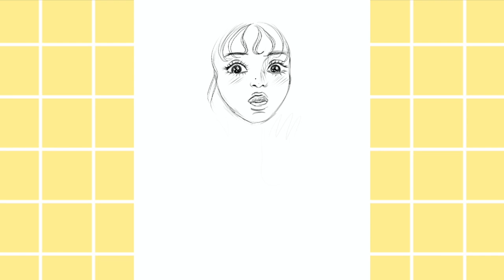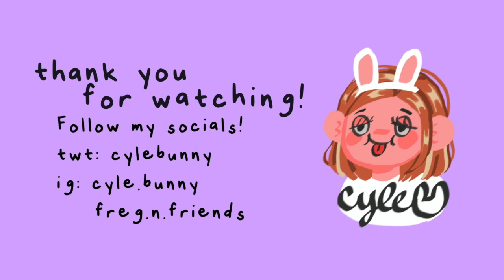『 gasp! 』Procreate speed paint 31 | cylebunny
one of the few I'm proud of ;u; probs cause it has lots of stuff going on hahafdsf
work completed: 05/17/22